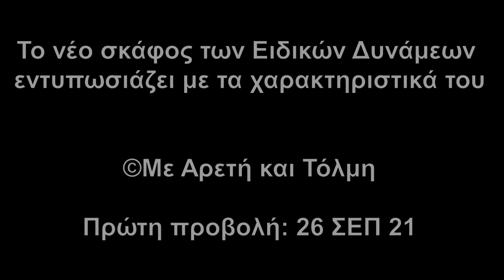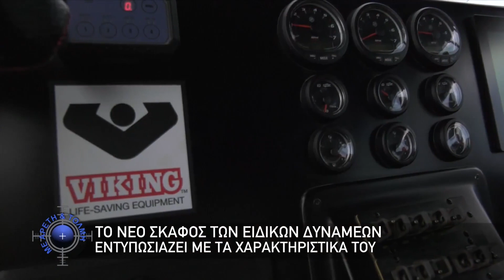Viking S-1200: Το νέο σκάφος των Ειδικών Δυνάμεων εντυπωσιάζει με τα χαρακτηριστικά του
Το νέο απόκτημα των Ειδικών Δυνάμεων που πρόκειται να αναβαθμίσει σημαντικά την επιχειρησιακή τους ικανότητα είναι το σκάφος Viking S-1200. Το πρώτο από τα σαράντα ένα σκάφη που αναμένονται έχει ήδη παραληφθεί από το 2ο ΕΤΕΘ στην Λέσβο. Η εκπομπή «Με Αρετή και Τόλμη» κατέγραψε τις εντυπώσεις των πρώτων Ελλήνων χειριστών του σκάφους.

Πρώτη προβολή: 26 ΣΕΠ 21